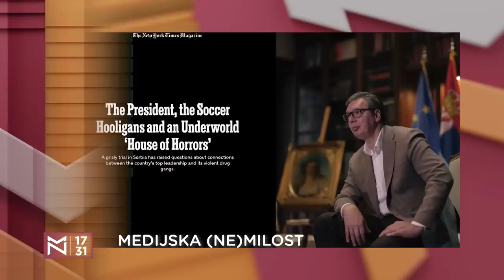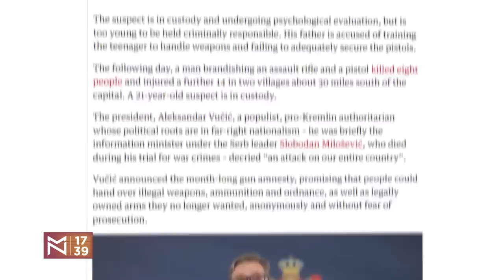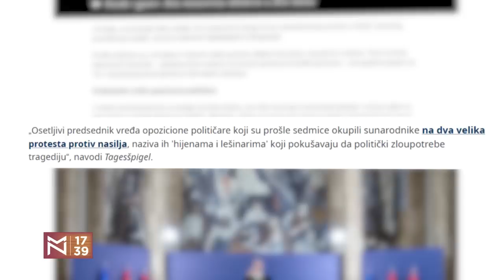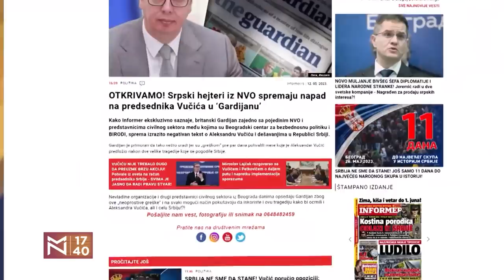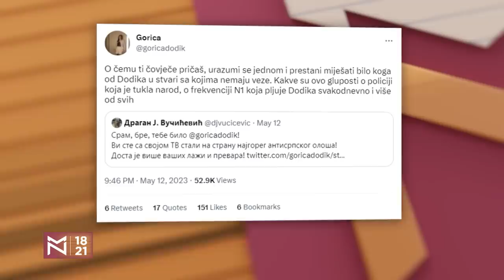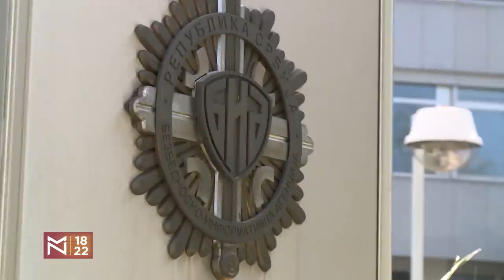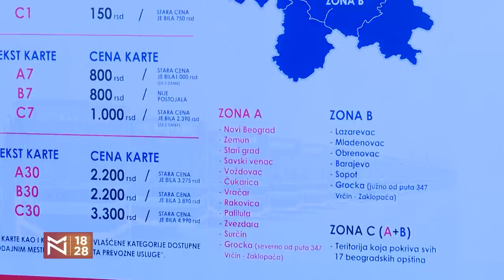Siniša Kovačević o naprednjačkom planu B i novoj percepciji stvarnosti